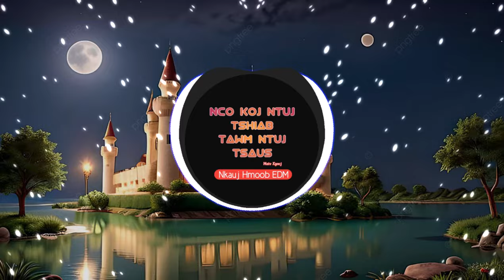Nco koj ntuj tshiab tawm ntuj tsaus Remix - Maiv Xyooj || Nkauj Remix Hot || Nhauj Hmoob EDM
Song : Nco koj ntuj tshiab tawm ntuj tsaus
Của kênh : Maiv Xyooj Official Channel